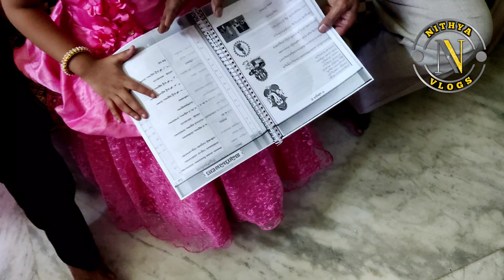my new neck set| అంత అదృష్టం బుజ్జి కన్నయ్యకి దొరికింది| celebrations🤩| special vlog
hey guys eroju video lo ma sankranthi sambaralu meetho share cheskuntunnanu...ee videos Anni kida ma kannaya ki life long memories ga vundipovalanukuntu chesthunnavi...